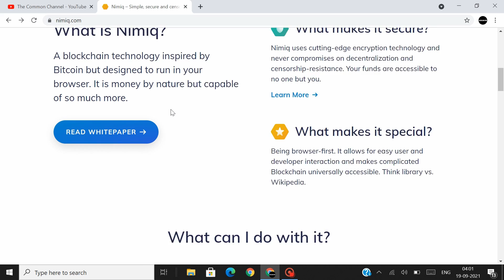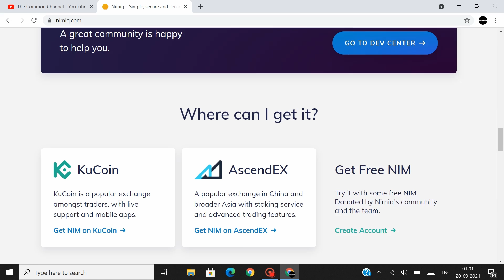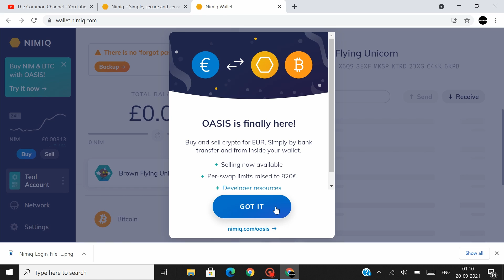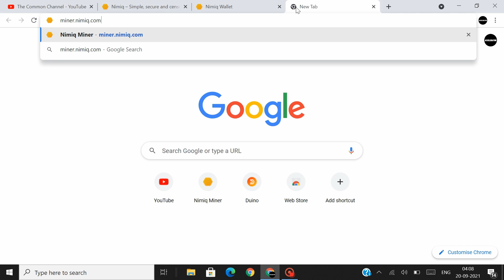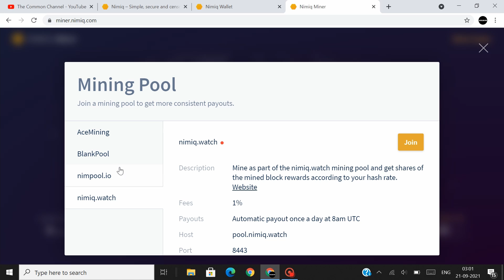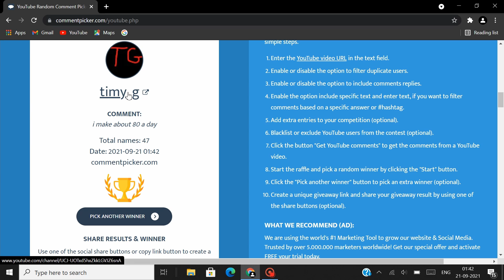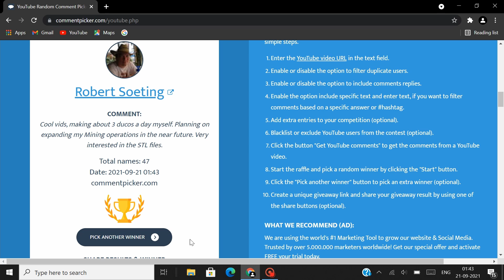How to mine Nimiq Coin from your web browser. Nimiq Coin web mining.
In this video, you will see how to mine Nimiq Coin from your web browser using the CPU of your computer. Nimiq coin mining is very simple and this video would help you on how to create a Nimiq coin account and also will show you how to set up the Nimiq coin web miner from scratch.

Mine Nimiq coins in a few simple steps